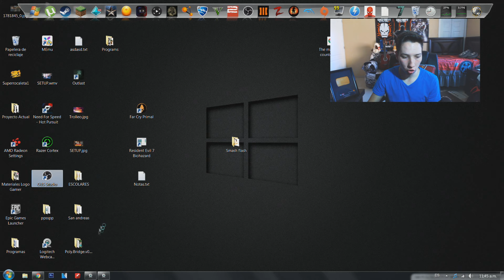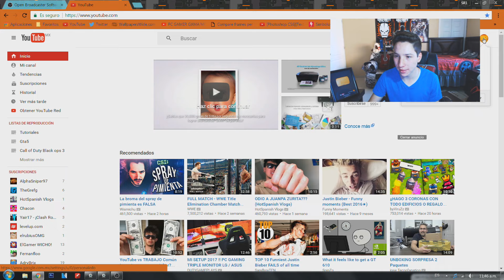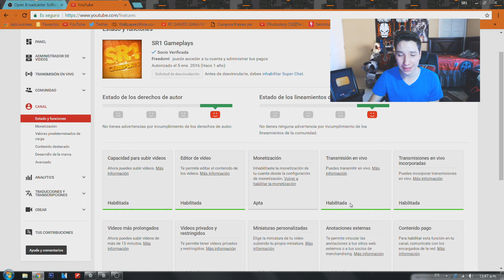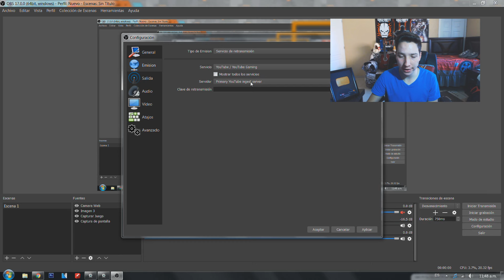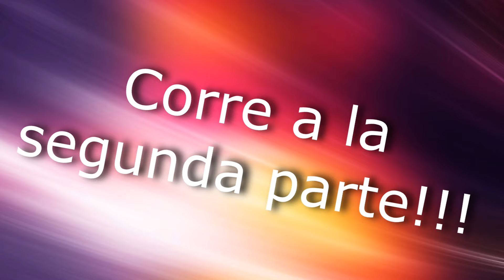Cómo Hacer directos en YouTube como GREFG!!! BIEN EXPLICADO (Parte1)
Musica del Intro: Twenty One Pilots Stress Out

*Tarjeta madre Asus M5a97/USB 3.0
*Memoria Ram 8GB a 1866Ghz
*Tarjeta de Video Gigabyte Radeon RX470 4GB G1 Gaming